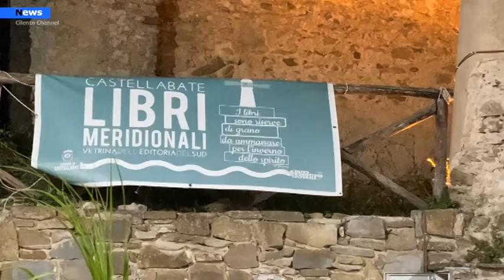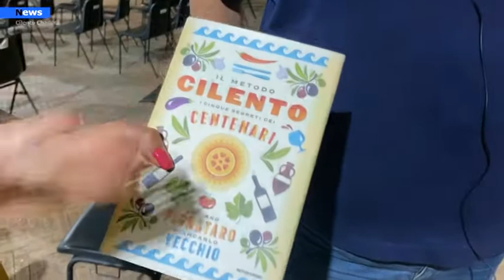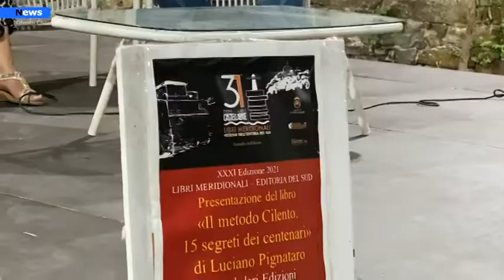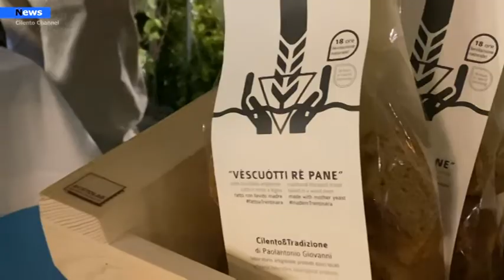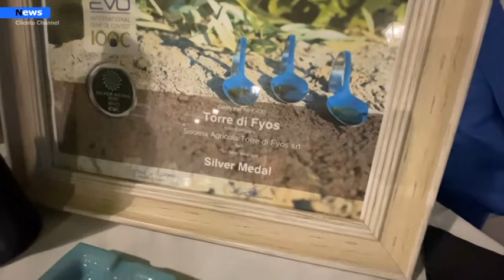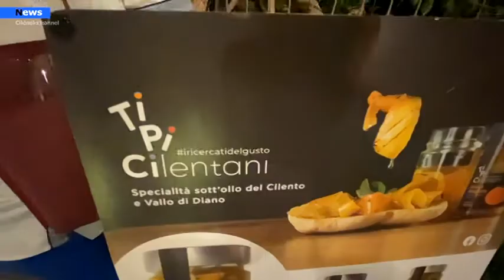Castellabate, presentato il libro di Luciano Pignataro. Il metodo Cilento.15 segreti dei centenari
La Dieta Mediterranea, il territorio del Cilento, il buon cibo e l’aria pare siano la  formula vincente per una vita lunga e felice. E dal cibo al senso di comunità, il giornalista e blogger  Luciano Pignataro ne ha scritto un libro dal titolo:   Il metodo Cilento.  15 segreti dei Centenari. Il testo molto interessante è stato presentato presso il Castello dell'Abate durante la rassegna Libri Meridionali.